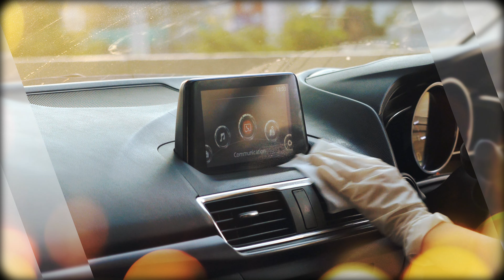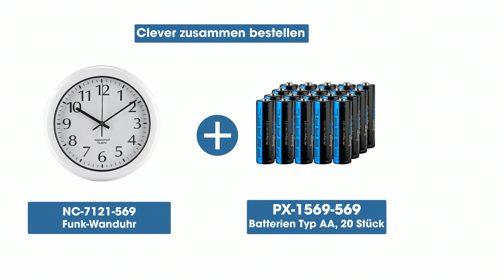Diese Funkwanduhr kann Diana auch im Außenbereich benutzen im Mai 2022 bei PEARL TV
(00:00:30) St. Leonhard Außenuhr wetterfest: Wasserdichte Funk-Wanduhr im Hochglanz-Gehäuse (Gartenuhr)
Hält bei Wind und Wetter: Funkuhr für drinnen & draußen mit großen Ziffern
* Hält bei Wind und Wetter: Perfekt ablesbare Uhr für drinnen & draußen
* Wasser- und wetterfeste Funk-Wanduhr: Schutzklasse IPX 7
* Mit Silikon abgedichtetes Designer-Gehäuse:Durchmesser 31 cm
* Weißer Hochglanzlack, klare Acrylglas-Scheibe
* Sehr gut ablesbar: Schwarze, extragroße Ziffern auf perlweißem Zifferblatt
* Wasserdichte Funk-Wanduhr: Schutzklasse IPX7 (geschützt gegen zeitweiliges Untertauchen)
* Perfekt für Terrasse, Balkon, Garten, Garage, Poolbereich und Badezimmer
* Funkgenaue Uhrzeit, hochwertiges Quarz-Uhrwerk: Stellt sich automatisch von Sommer- auf Winterzeit
* Sehr gut auch von weitem ablesbar: Schwarze, extragroße Ziffern auf perlweißem Zifferblatt
* Arbeitstemperaturbereich: 0 bis 55° C
* Benötigt 1 Batterie (Typ AA, bitte dazu bestellen)
* Inklusive deutscher Anleitung - Außerdem relevant oder passend zu: Outdoor wasserdicht, Außenbereich XXL, Aussenbereich, große draußen, groß, Wetterfeste, Bahnhofsuhr, außen, wasserfeste, st leonhard

(00:04:15) PEARL R6 Batterien: 20er-Set Super-Alkaline-Batterien Typ AA / Mignon, 1,5 V (Batterieset)
* Spannung: 1,5 V - Außerdem relevant oder passend zu: Stück, 5V